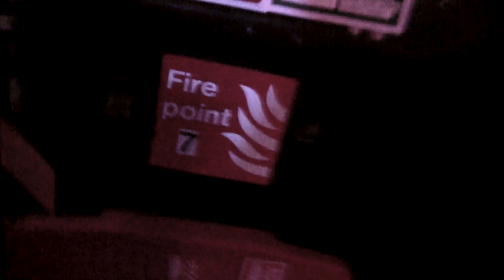Royal Bloom Live @ King Tuts 21st jan 2017